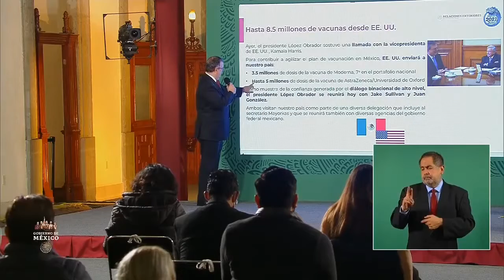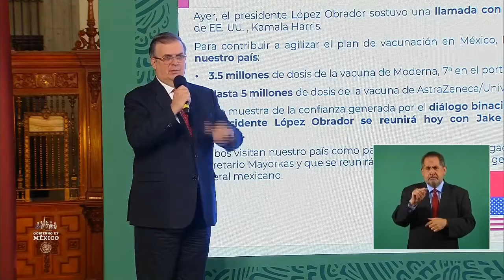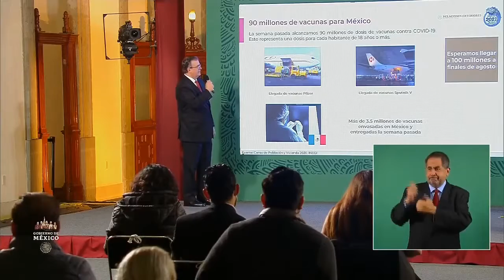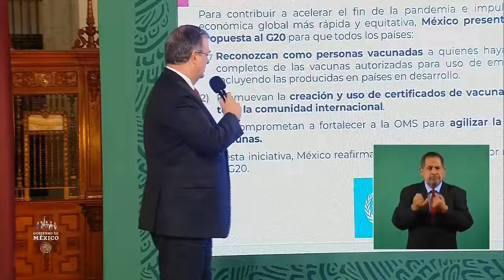Marcelo Ebrard. SRE. Avances Adquisición Vacunas COVID19. 10 agos 2021.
Marcelo Ebrard Casaubón. Secretario de Relaciones Exteriores (SRE)